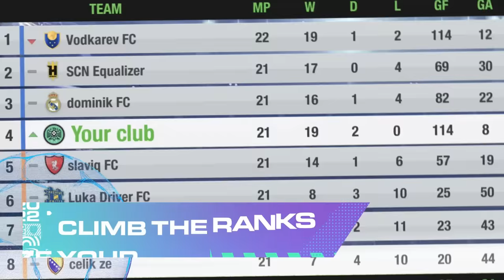🎶Luis Diaz - the song!🎶 (Liverpool Transfer Goals Highlights FC Porto)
Sign superstars, run trainings and build the squad that will deliver trophies! Team up with your friends, take part in fun limited-time events and loads more! Top Eleven 2022 is available for free on iOS, Android and web browser.

442oons Free Apps!

442oons was created by me... Dean Stobbart! I do the voices/scripts/ideas/directing/editing/characters blah blah blah ... and now I've got four animators doing all the hard work, the animation... (which is why the animation looks better)